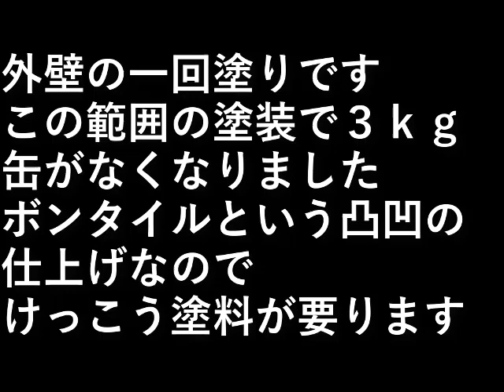ＤＩＹ家の塗装(6.外壁一回塗り)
外壁の一回塗りです。

この範囲の塗装で３ｋｇ缶がなくなりました。

ボンタイルという凸凹の仕上げなので
けっこう塗料が要ります。

設備屋の適当田舎暮らし